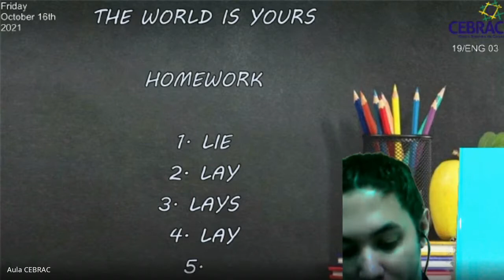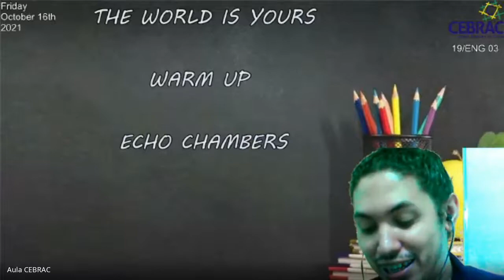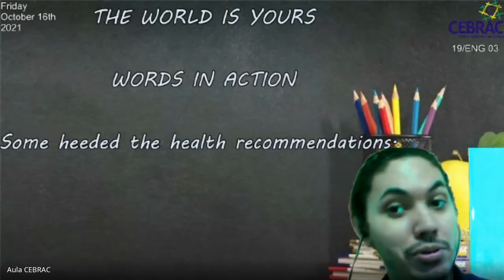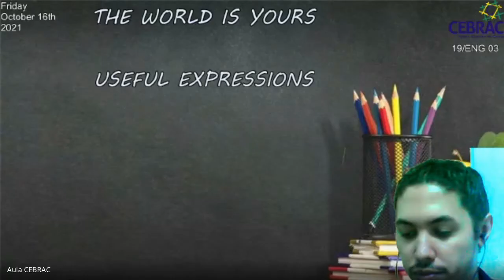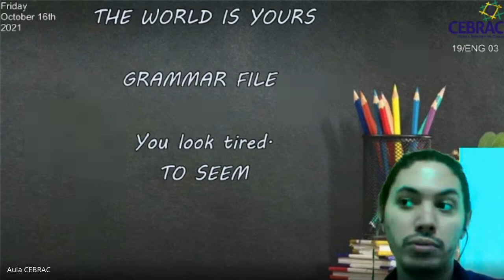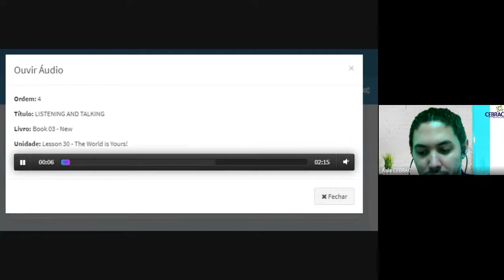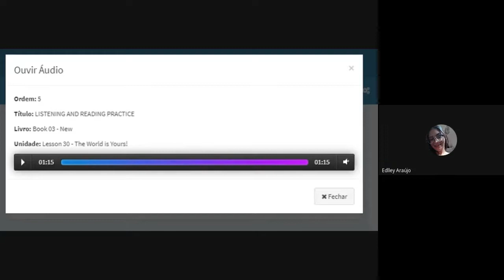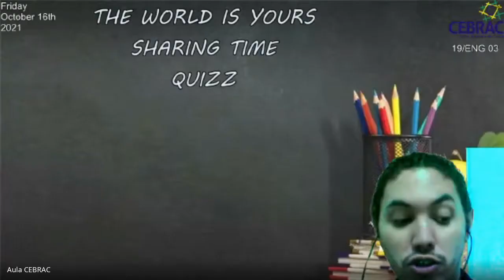Conteúdo Gravado Educador Paulo Vitor (19ENG03)